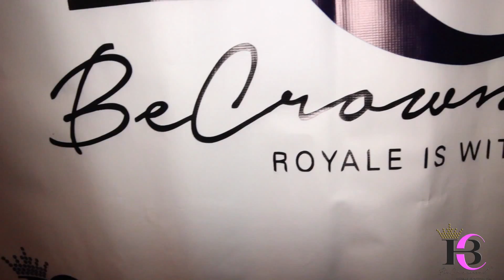YOUNG ENTREPRENEUR SOCIETY MIXER AD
Join us for another series of the YES! Power Networking Mixer ...
Be apart of a evergreen movement of driven millennials eager to discuss, share and connect with like-minded individuals by building lasting relationships.
The YES! Mixer is curated by BeCrowned Event Marketing and Production company summit to unite a group of innovating, brillant and charismatic group of leaders in diverse industries.
Teaming together with our premier cockail sponsor BKLYN Blue which is a pre-mixed rum base rendition of a Blue Hawaiian ...

Are you a small-business owner seeking exposure for you brand?

- BeCrowned, LLC